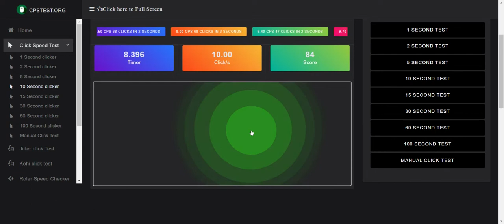9.9 cps trackpad